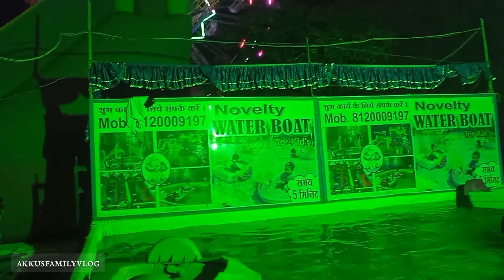Navratri mela | fun fair | Northindian festival | malayalam vlog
Oru special vlog anu guys ✨✨
Fun fair in northindia 😍

funfair fever,
funfair euphoria,
funfair fever pacifist,
funfair fever cuphead,
funfair board game,
funfair worldwide,
funfair rides,
funfair fever piano,
funfair app,
funfair accident 2022,
funfair audits uk,
funfair announcer,
fun fair at school,
funfair ambience,
funfair at night,
funfair accident uk,
a funfair at school essay,
building a funfair,
visit to a funfair essay,
funfair by yinka ayefele,
funfair board game review,
funfair build up,
funfair book,
funfair background music,
funfair boat,
funfair vlog,
funfair crypto,
funfair cuphead,
funfair carl,
fun fair cartoon,
funfair carousel,
funfair china,
funfair celebration dragon raja,
funfair crypto price prediction